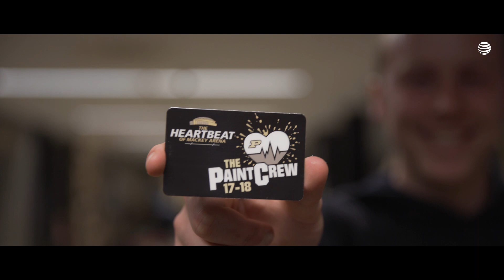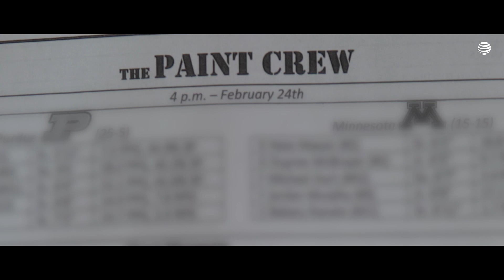How I Prep for Game Day | Purdue’s Basketball Student Section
AT&T visits Purdue to learn how the 2,800 Purdue student fans prep for basketball game days, from the leader of them all - Michael Wood, president of the Purdue Paint Crew.